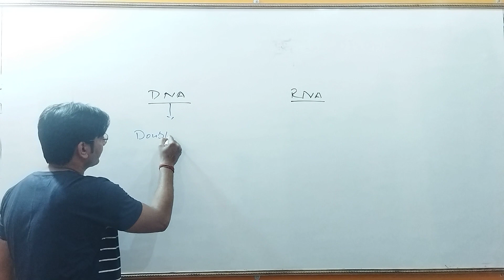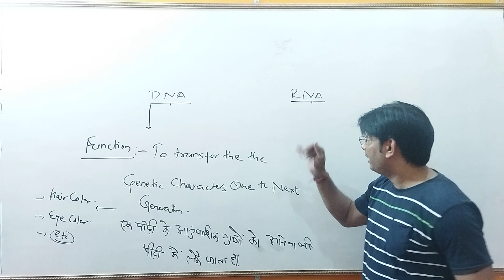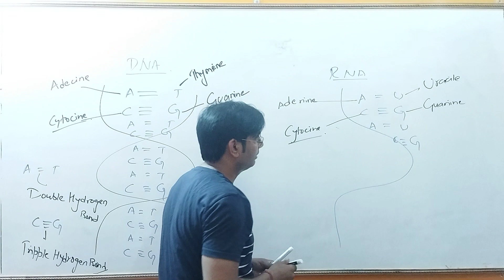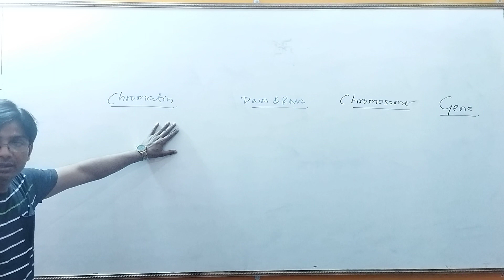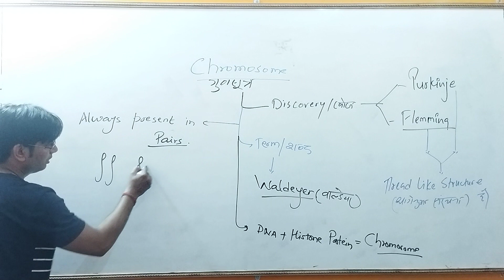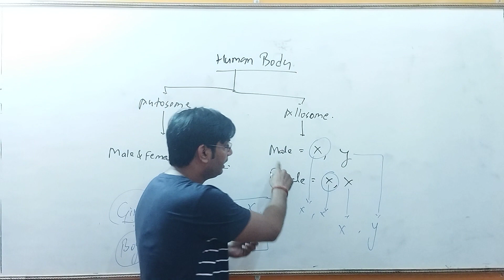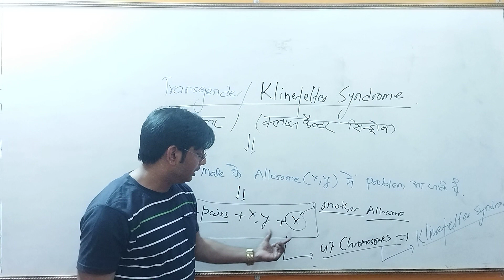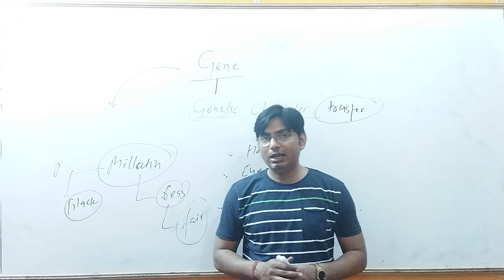Biology l Class - 05 l Part 02 l Cytology l कोशिका विज्ञान - 06 l By Radhey Sir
Cell Organelle : Nucleus-DNA and RNA